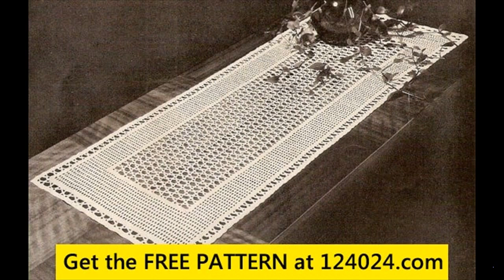crochet table runner ideas